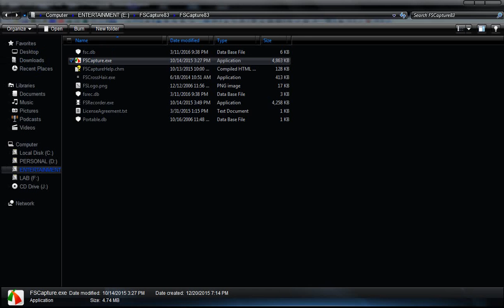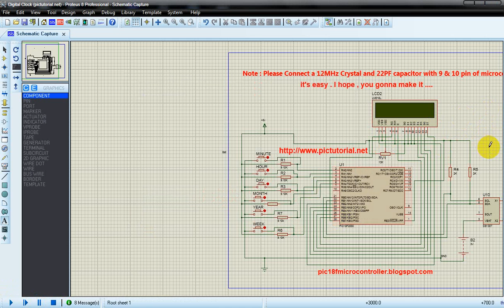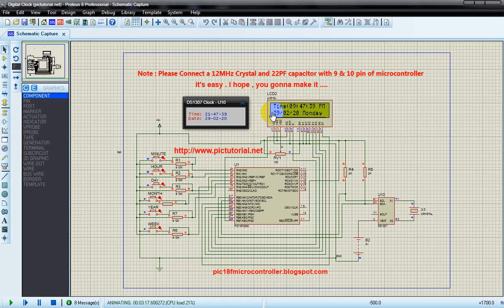Digital Clock with Date usning pic microcontroller , ds1307 in proteus